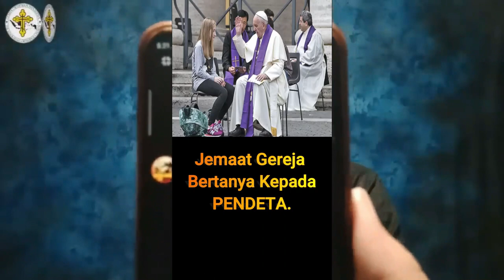ROMO DANIEL BYANTORO MENJAWAB "Pendeta Bingung Jemaat Kabur"